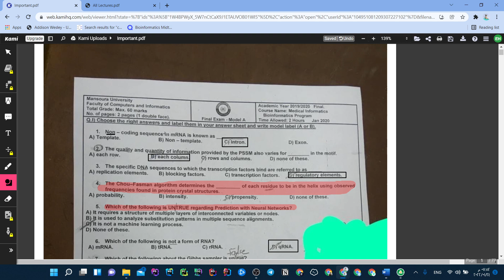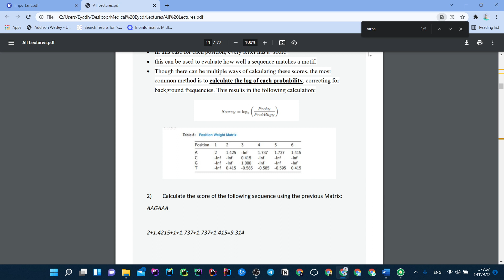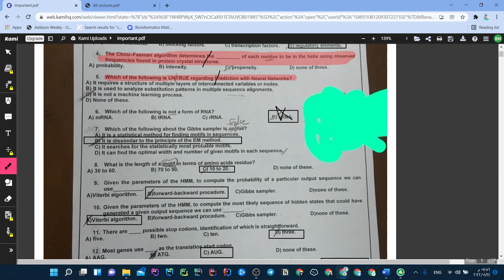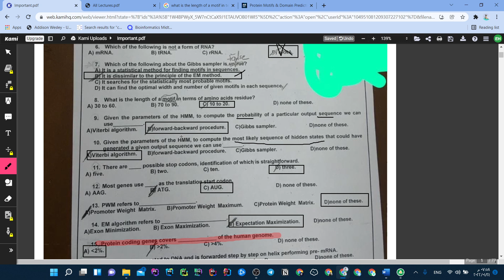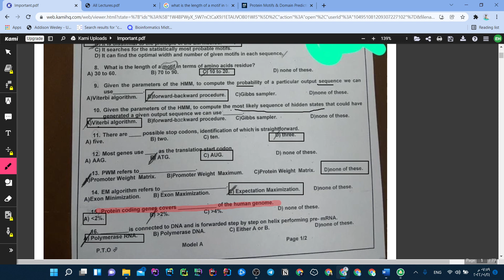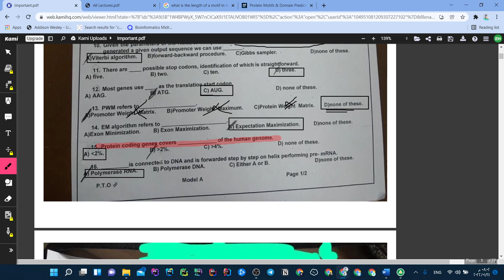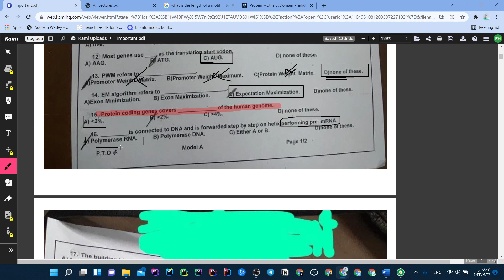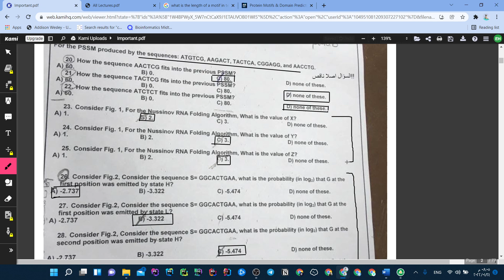Part 1 - Important File